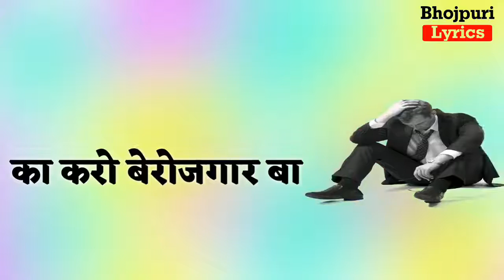B.A ko ke bakri charabata